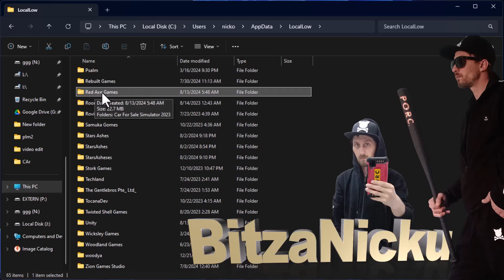Car For Sale Simulator 2023 - SaveGame (45 Cars. All Unlocked + 100 000 000$)